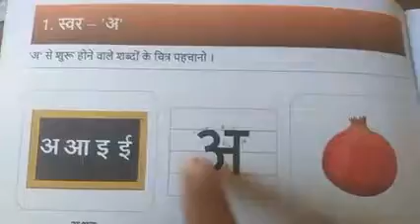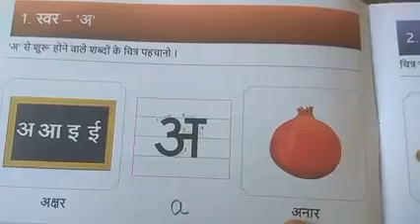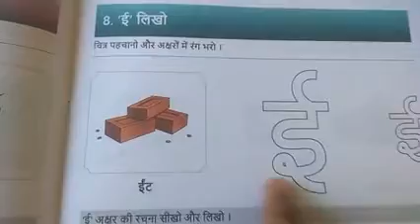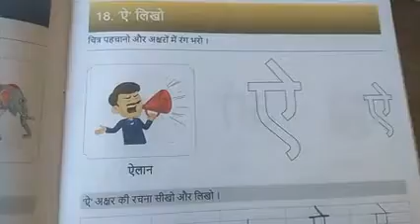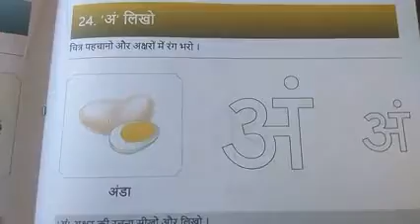हिंदी स्वर अ - अ: तक👆